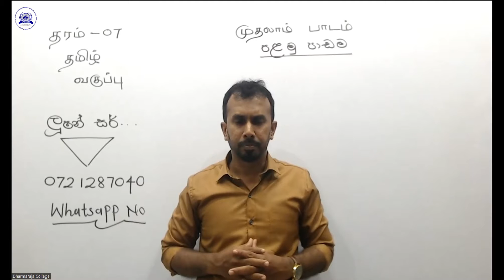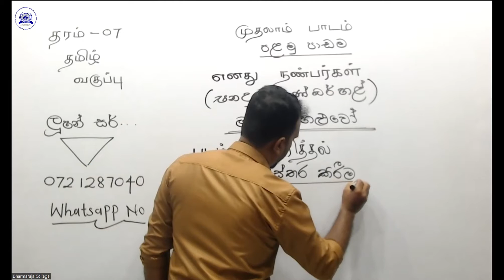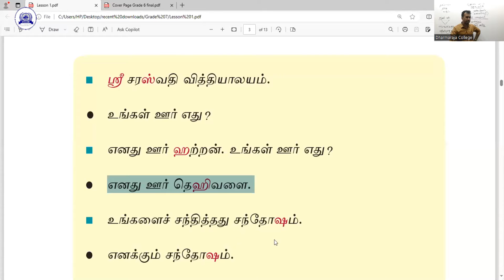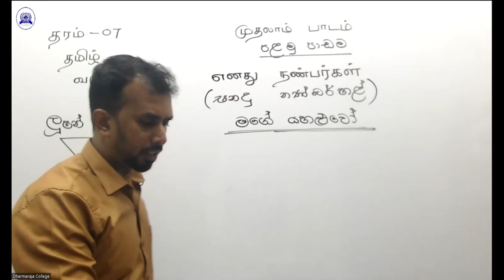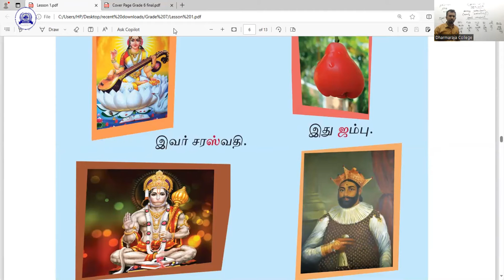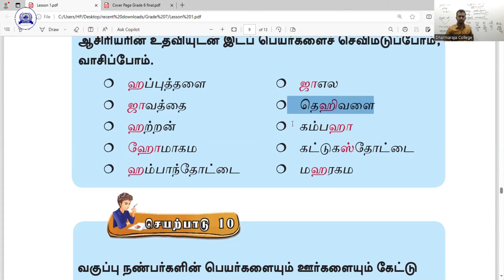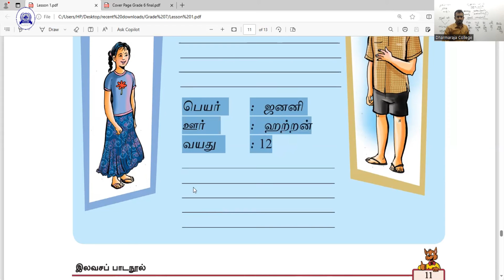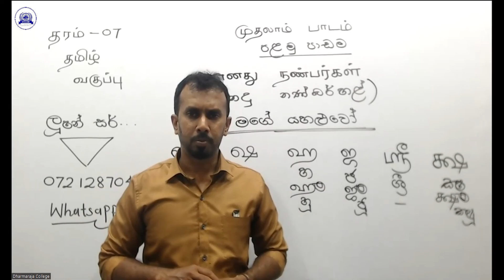7 ශ්‍රේණිය | දෙමළ - පළමු පාඩම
7 ශ්‍රේණිය | දෙමළ - පළමු පාඩම